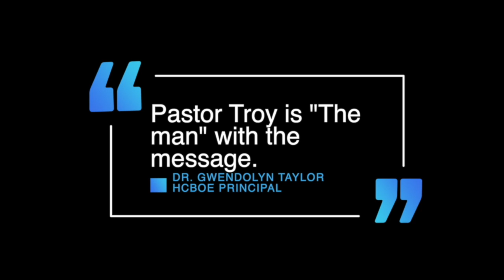WHAT DO YOU BELIEVE IN? / KEYNOTE ADDRESS @ HUNTINGTON MIDDLE SCHOOL / BLACK HISTORY PROGRAM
WHAT DO YOU BELIEVE IN?
By Pastor Troy Wynn, Sr.
CEO, Wynn University

KEYNOTE ADDRESS @ HUNTINGTON MIDDLE SCHOOL / BLACK HISTORY PROGRAM (FEB. 24, 2023)